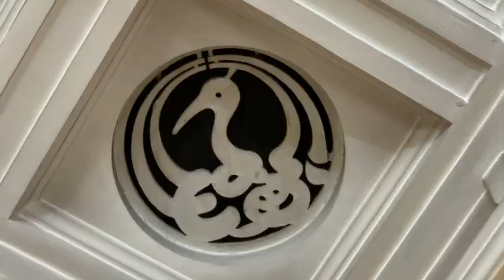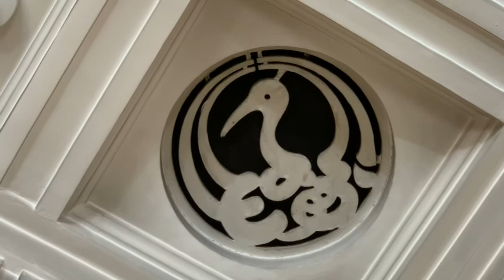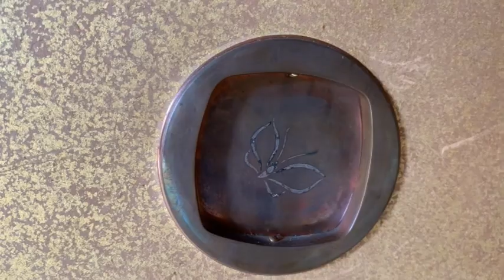旧豊田佐助邸の縁起物を見つけよう！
今日は名古屋市東区文化のみちにある旧豊田佐助邸をご案内します。佐助邸には、見どころがいっぱいです。天井から床まで見逃せません。縁起のよい鳳凰や蝶々や鶴、亀の意匠。あなたはどれだけ見つけられるでしょうか？

　わたしたちは、NPO法人東区文化のみちガイドボランティアの会です!!
会が設立されてから20年が経っていますが、2020年4月にはNPO法人として登録した会員数約６0人の団体です。
　江戸幕府の創始者、徳川家康が西国からの攻撃の守りを固める為、織田信長が築城した清須城を移して（清須越）1610年から２年あまりで名古屋城を造りました。名古屋城の東に位置する現在の「東区」地域は、中級武士が住まいとする武家屋敷が立ち並んでいました。更に、周辺地域からの攻撃から守るため、東寺町や下級武士の町が配置されていました。
　徳川幕府400年以上の歴史の中で、名古屋は地理的にも大変重要な拠点であったことから、徳川幕府御三家の筆頭である尾張徳川家の居城が名古屋城だったのです。城主は家康の９男の義直でしたが、1600年生まれという若さであった上、重要な拠点であったことから家康の腹心で同年の平岩親吉を付家老として置き、その後は成瀬家、竹腰家などが付家老として義直の育成をすると共に政務を任せていました。その後も尾張徳川家を支えてきたのは、家康に仕えて信頼を得ていた付家老たちでした。
　地理的にも恵まれた尾張名古屋は、ものづくりの盛んな地域として成長しました。代表的な産業が発明王の豊田佐吉で知られる紡織業、機械製品、窯業、食品などがありました。特に東区では名古屋絵付けと言われる陶磁器産業が盛んであり、日本の輸出産業の中核を担っていました。今でもその名残を伺うことができます。豊田佐吉一族もこの東区界隈に住居を構えていましたが、現在唯一残っている邸宅が大正時代の「旧豊田佐助邸」です。
　戦災で焼失した歴史的建造物も多い中で、東区の「文化のみち」として守り続けてきた貴重な建造物、活躍していた人物、そして街並みをガイドしています。尾張徳川家の菩提寺である建中寺は戦災を逃れていますので、江戸時代の面影を残していますから是非訪問して下さい。
　又、尾張徳川家二代藩主光友が隠居所を構えて大曾根屋敷のあったところが、現在の徳川園、徳川美術館、蓬左文庫のあるところです。大名庭園を再現した徳川園も私たちはガイドをしています。